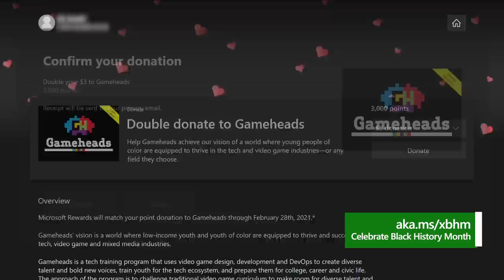Xbox Celebrates Black History Month, Plus Game Updates and Events | This Week on Xbox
Celebrate Black History Month with Xbox! for more information.

0:00 Introduction
0:13 Black History Month
1:04 MLB The Show 21
1:16 Mass Effect Legendary Edition
1:52 Anime Month Sale
2:28 Werewolf: The Apocalypse - Earthblood
2:50 Control Ultimate Edition
3:18 Xbox Game Pass
4:11 Little Nightmares II
4:24 Call of Duty: Black Ops Cold War
5:00 Phantasy Star Online 2
5:24 Rogue Company
5:55 Vigor
6:11 World of Warships: Legends
6:23 Fortnite
6:50 Xbox Sessions Madden NFL 21
7:15 Free Play Days
7:27 OUTRIDERS